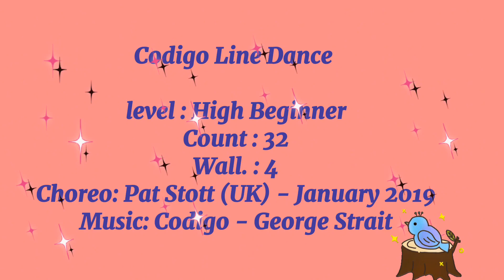Codigo - High Beginner Line Dance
Level : High Beginner
Count : 32
Wall. : 4
Choreo: Pat Stott (UK) - January 2019